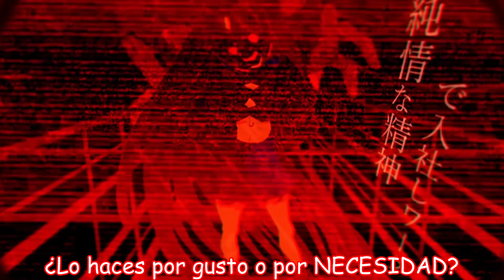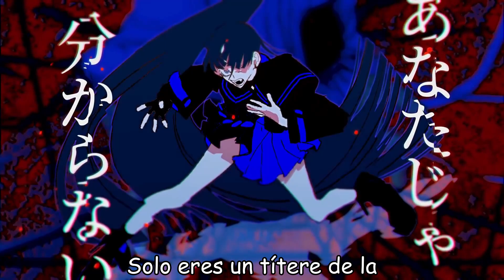Ado - Usseewa【Short Cover Español Latino】Marshu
Si esto recibe apoyo hago la version Full ✨

- Detalles Tecnicos -
Interprete: @Marshu417
Mix: @MOROAniMusicLAT
Adaptacion: @KurayamiYato
Original: @Ado1024

Letra:
Que es lo NORMAL?
que significa MAL?
DAME UN SEGUNDO Y TE LO VOY A DEMOSTRAR!

solia ser un niño ejemplar

Mas la adultaz llego sin avisar
Un pensamiento como cuchillo
Que por primera vez me corta la piel

Ya no me puedo divertir.
Seque algo falta aqui
Pero que importa si
culpamos a alguien mas?
Si he de tragar
confusion. Prefiero morir
Entonces dime..

Conoces bien la TENDENCIA actual?
puedes decir su VALOR comercial?
Lo haces por gusto o por NECESIDAD?
para un empleado. Este es un LUNES mas..

AAAAh

PURA MIERDA! NADA MAS!
Aunque lo dudes, tengo sanidad mental
UN MEDIOCRE IDEAL!
solo eres un titere de la SOCIEDAD
Ah! Era de esperar
De unas melodias tan rebeldes como tu
quien soy yo? Lo puedo explicar.
Es mas ya me da igual!